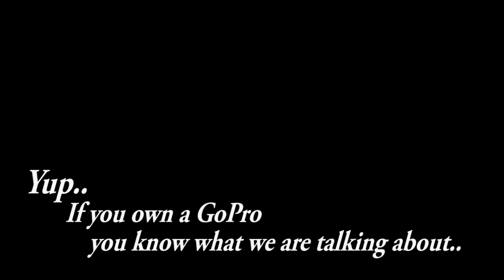Genuine Blank GoPro HERO Faces (Is It Recording?!)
If you own a GoPro HERO camera you know what we are talking about. We all share on camera that first completely genuine blank face that has no self consciousness. "Is it recording?!"